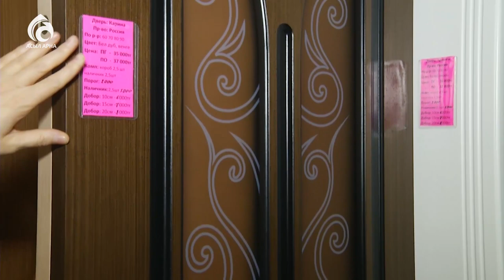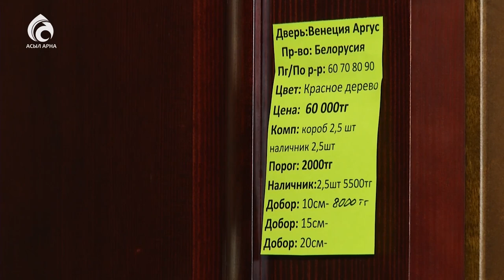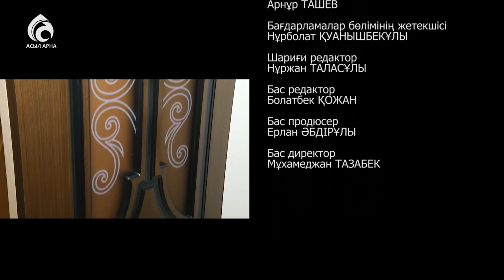Есікті қалай таңдаймыз ?\ Қазақ білсін \ Асыл арна